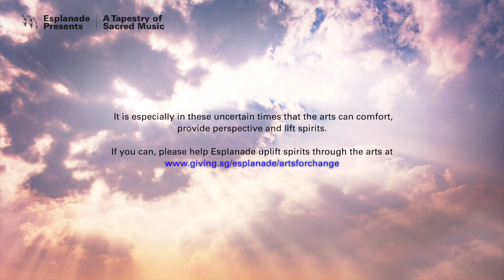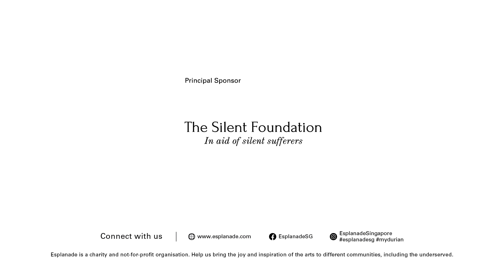A Tapestry of Sacred Music 2021 | Inner Harmony, with Turkish ney master Kudsi Erguner | Offstage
Inner harmony, with Turkish ney master Kudsi Erguner
A musical greeting as part of A Tapestry of Sacred Music

One of the best-known players of the ney flute, Kudsi Erguner is considered a master of the Mevlavi Order, a branch of Sufism (a mystical form of Islam characterised by asceticism) that originated in Turkey.

Filmed in Paris, Erguner presents a prayer from the Mevlavi tradition on the Turkish ney for Esplanade’s A Tapestry of Sacred Music, in the hope that it would help bring inner harmony and peace to all in the midst of this pandemic.

The Mevlevis are also known as the “whirling dervishes” because of their practice of whirling in worship at Sama, a Sufi ceremony performed as dhikr (remembrance). In 2008, the Mevlevi Sama Ceremony was recognised as a Masterpiece of the Oral and Intangible Heritage of Humanity.

The Turkish ney is a reed flute that is the primary instrument in Mevlevi Sufi ceremonies and features prominently in classical Turkish music. Its distinctive feature is its bashpare (mouthpiece), which can be made using brass, tortoise shell, fibreglass, hardwood, water buffalo horns or even plastic. The Turkish ney is relatively more difficult to play compared to other flutes or reed instruments – an initiate could take weeks to create a sound, but a skilled neyzen (one who plays the Turkish ney) can produce around 100 tones in a two-and-a-half octave range or more.

About Kudsi Erguner
Musician, composer, musicologist, teacher and author Kudsi Erguner is one of the foremost ney (Turkish reed flute) masters of our time and an authority of traditional Sufi music who has introduced Ottoman and Sufi music to the world.

Born in Diyarbakır into a family of musicians following the Sufi tradition, Erguner is the only Turkish musician of his generation to learn the ney in the classic aural tradition. Erguner began his musical career in 1969 as a member of the Istanbul Radio Orchestra. In 1975, he moved to Paris to study architecture and musicology. In his work as a musical anthropologist and historian, Erguner has published many field recordings of traditional music, and made studio recordings of music from the 16th century Ottoman repertoire.

Erguner has performed and collaborated with a wide range of internationally celebrated artists including Robert Wilson, Peter Brook, Alexandre Desplat, Nusret Fathi Ali Khan, and ensembles like the Hillard Ensemble and the New Ensemble. Based in Paris, he has also released more than a hundred CDs dedicated to different aspects of Ottoman music, and published books in French.

In 1981, Erguner founded the RUMI association, an institute for the study of the classical music and teachings of the original traditions of Sufis. He gives conferences on Sufism and Sufi music all over the world and leads two small communities connected to the Mevlevi tradition; one in Paris and one in Istanbul.

In 2014, Erguner was awarded an honorary doctorate from the Bulent Ecevit University in Turkey and was designated a UNESCO Artist for Peace in 2016. He is a professor at the Rotterdam Conservatory (CODARTS), and conducts master classes (Birun) at the Giorgio Cini Foundation in Venice.

He performed in Singapore with the Kudsi Erguner Ensemble at Esplanade Concert Hall as part of Esplanade’s A Tapestry of Sacred Music in 2018.

Help us keep this festival free
Esplanade is a charity and not-for-profit organisation, and free programmes such as A Tapestry of Sacred Music are made possible by our funders and donors. The performances at this festival celebrate what we all experience as humans, bringing to the fore our commonality as opposed to differences. Organisations or individuals can help keep this festival free by making a contribution at donation boxes placed around Esplanade,